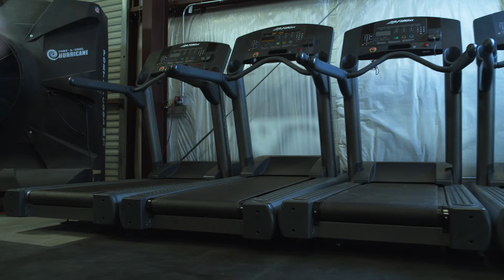Relieve Sore Muscles with Compex Fixx 1.0 Massager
Introducing the Compex Fixx 1.0 massager

3 speeds and 3 positions help provide relief for sore, tight muscles so you can leave yesterday's workout behind and focus on crushing it again today.